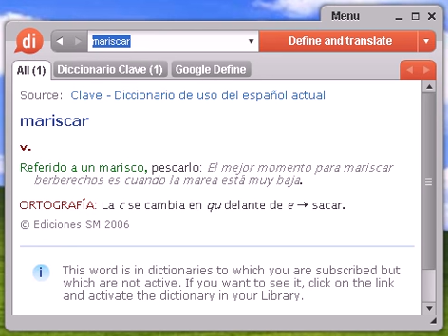Definición de mariscar